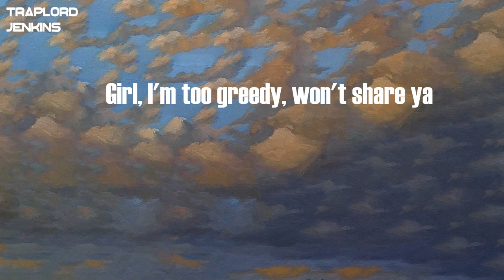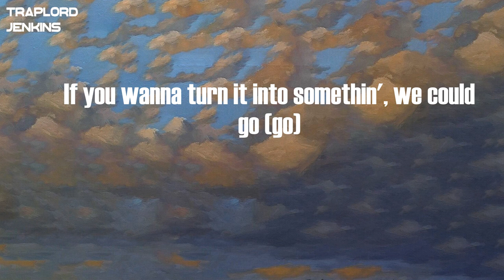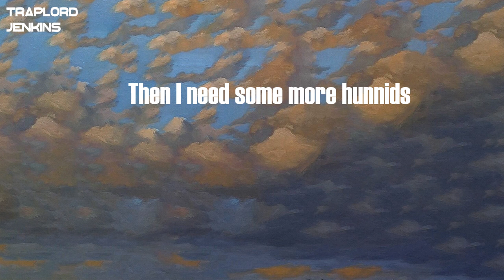Jazz Cartier - Two of 'Em (Lyrics)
Lyrics  Jazz Cartier - Two of 'Em:
Yeah, uh
Ayy, two of 'em
Yeah, two of 'em
Yeah, ayy, okay
Two of 'em, tell 'em, "I need two of 'em"
Turn that two to two dozen
Then I turn that two dozen to two hunnid
Two hunnid, turn that two to four hunnid
Then I need some more hunnids (ayy, haha)
Tell 'em, "I need more money, some more money" (yeah)
Two of 'em, two of 'em, ayy
Two sisters, two cousins, ooh
Cuzzi and Buddy, don't wonder, who did it, who done it? Woah
Two in these two summers, ayy
Who hit you, who comment?
I need old money, new money
Talkin' blue hunnids, blue hunnids (Jacuzzi)
Tia, Tamera, I need like both of 'em here
Girl, I'm the prettiest nigga, when I looked up in the mirror
We fucked back in 2020
But now my vision is clearer
Shit, I need two of 'em, two of 'em
Girl, I'm too greedy, won't share ya
Before I triple, I double it
How you ballin' you budgetin'?
You know three makes a company
Call a gem' and she bussin' it
Larry June bring them numbers
I just fuck 'em, you cuffin' 'em
Shit, I used to have nothin'
But now I'm lookin' at Cullinans, I need
Then I need some more hunnids
Tell 'em, "I need more money, some more money"
Oh (hmm)
Let me let you know (hmm)
You should get your ho (hmm)
She just sucked me up right 'round the corner, by the store (hmm)
And she did it slow (hmm)
Been through this before (hmm)
If you wanna turn it into somethin', we could go (go)
Yesterday I hit a double whammy
Two hoes they love me but can't stand me
Two blunts I'm smokin' on granddaddy
All of my diamonds Toucan Sammy
Yeah, cotton candy
I'm off a double shot of the Henny, woah
Can't feel it, yeah
I'm tryna double my profit, don't just wanna cop it
So I'ma put two hunnid down
I made a play for like one hunnid K
If I do it again, I want two hunnid now
Me and my brother fucked two at a time
And it's two of us, sometime we switch it around
Tryna get higher but I lost my lighter
I dig in my pocket and that's when I found
(Some more money, some more money, some more money)